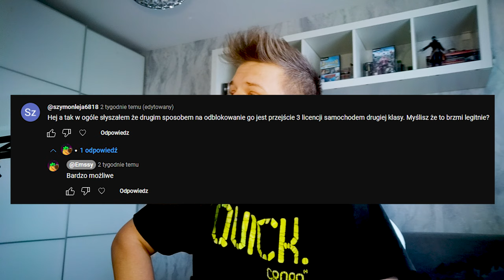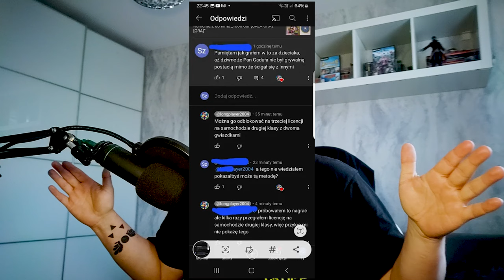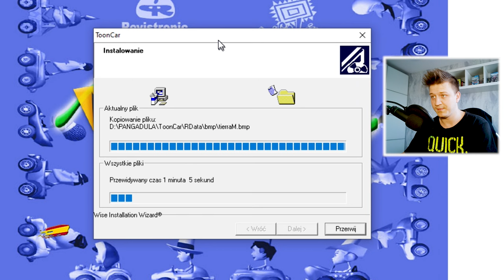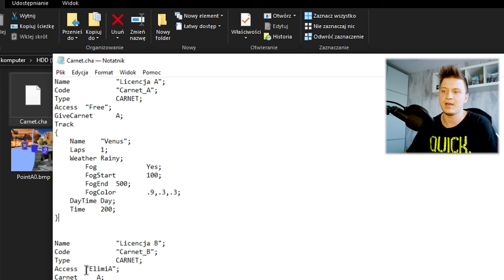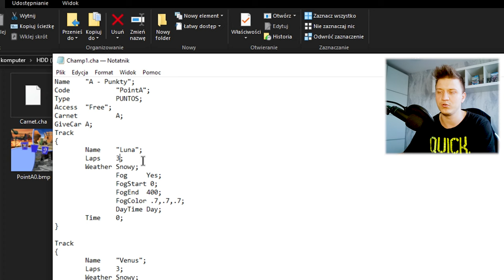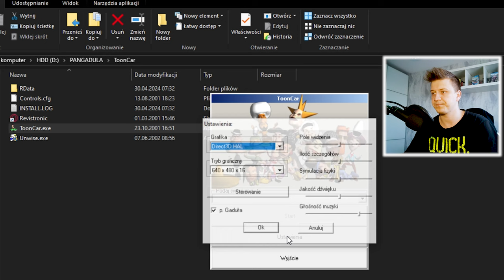NAJWIĘKSZY GAMINGOWY SEKRET ODKRYTY!!!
JEDNAK DA SIĘ GO NORMALNIE ODBLOKOWAĆ!
Dziękuję:
za pomoc!

🎮Gra⯈
🎮Szukajcie na internecie ;p

💬Title: PAN GADUŁA ODBLOKOWANY w TOONCAR!💬